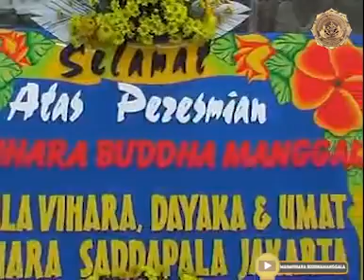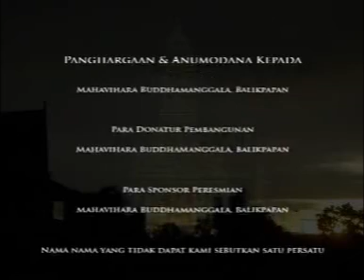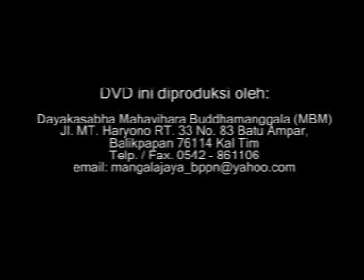Perjalanan Melestarikan Dhamma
Acara Peresmian Mahavihara Buddhamanggala
Pada tanggal, 8 Juni 2008 dihadiri oleh Bhikkhu Saṅgha Theravāda Indonesia, Menteri Agama RI, Dirjen Bimas Buddha RI, Walikota Balikpapan, dan tamu undangan dari berbagai daerah.
Pesan Dhamma Oleh : Y.M. Sri Paññavaro Mahāthera
adalah sebuah moment bersejarah Mahavihara Buddhamanggala, Balikpapan